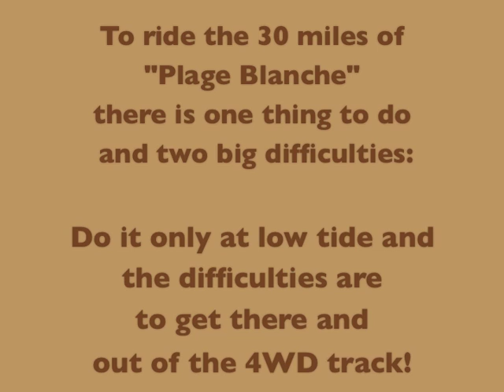Plage Blanche e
Plage Blanche, Morocco